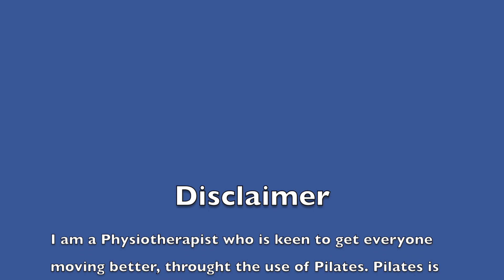Intermediate Pilates part 1